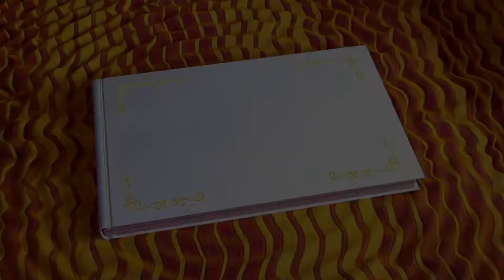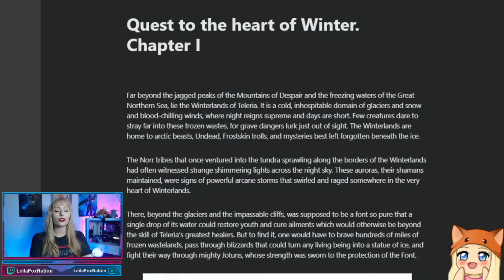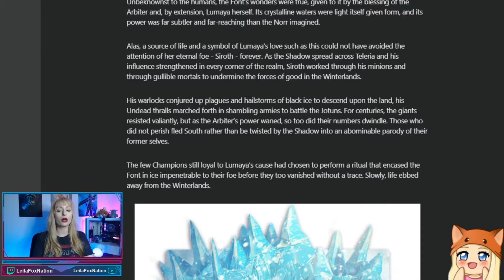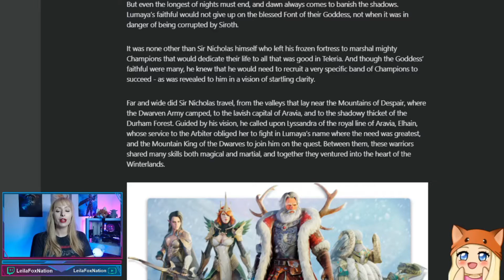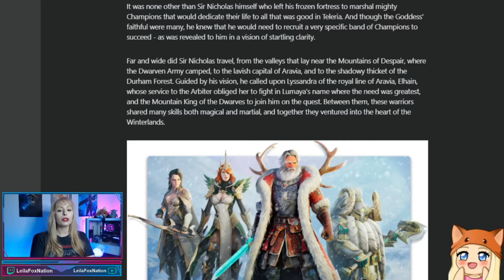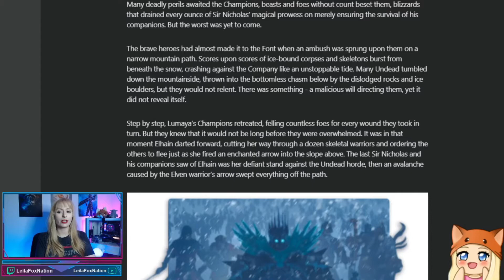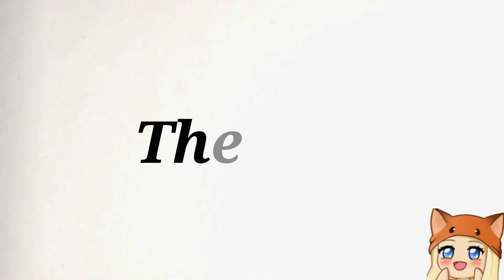"Quest to the Heart of Winter: Chapter 1" Story • Raid Shadow Legends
Welcome to "Raid Story Legends"! In today's video, LeilaFox shares "Quest to the Heart of Winter: Chapter 1" from Raid Shadow Legends. Join Sir Nicholas, Lyssandra, Elhain and Mountain King on a Winter Quest.

Raid champion stories & lore shared with permission from Raid Shadow Legends

Leila is a Twitch Partner, full-time Twitch Streamer and Official Raid: Shadow Legends Partner Content Creator - join her as she builds teams and gets leilaLucky shard openings - with plenty of entertainment in between!

⭐ Stream Setup ⭐
(US Links)
(UK Links)
🦊 RGB Lights l
🦊 Twitch Pillow